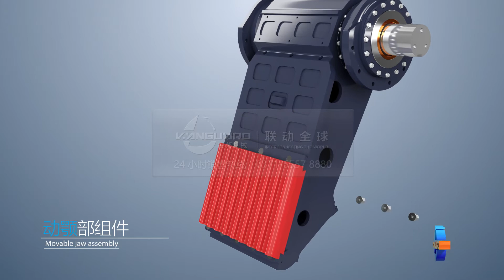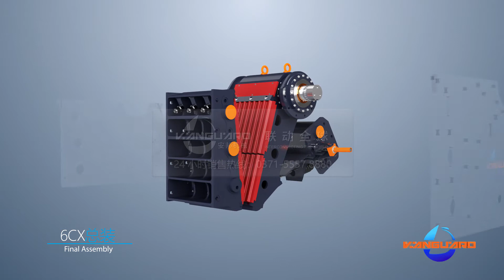3D Animation of 6CX Jaw Crusher For Types Of Stone Crushing-Vanguard Stone Crusher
6CX Series European Type Jaw Crusher

Capacity：65-1200T/H

Application
Mining, smelting, building material, highway, railway, water conservancy, and chemical industry, etc.

Applicable Material
Limestone, granite, marble, basalt, iron ore, cobble, shale, bluestone, coal, pebbles, construction waste.

6CX series Jaw Crusher has adopted the world's most advanced crushing technology and research achievement; it is the new crushers with the world's advanced level, which successfully developed by using finite element analysis method based on years' experience on jaw crusher design and manufacture.
Compared with traditional jaw crusher.6CX series Jaw Crushers pay more attention to the details of design and manufacture. Adopt high-strength material first-class manufacturing process, and the 6CX series Jaw Crushers provide the advantages of excellent strength structure reliable equipment, higher crushing ratio, larger capacity, and lower cost.
How are the 6CXJaw Crusher work in Quarry for stone and gravel crushing? And it also displays the Internal structure, spear parts of 6CXJaw Crusher.